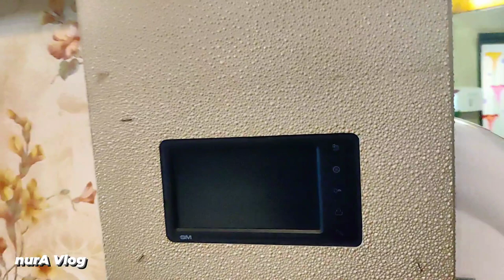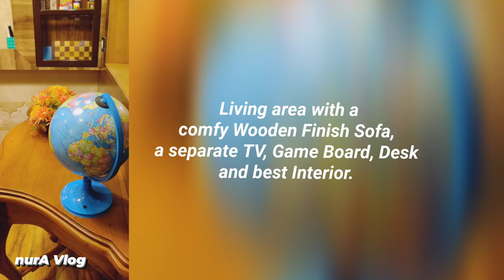Hotel Room Tour - Viceroy Suite | Beverly Villa | Ooty India | nurA Vlog | UIC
nurA Vlog - Beverly Villa, Ooty - This video is all about a showing you a best place to stay in Ooty for your Family Vacation, Honeymoon & Business Trip. Take you through Room Tour and Trending Bathroom Tour

Located in Ooty, 4 km from Ooty Lake, Beverly Villa provides accommodation with a shared Lounge, free private parking, a garden and a terrace. All rooms feature a TV with satellite channels and a private bathroom. The accommodation offers a 24-hour front desk, room service and currency exchange for guests.

Type of Rooms available Economy Suite, Grand Suite, Viceroy Suite, Family Suite, Honeymoon Suite.

Set in an attractive atmosphere they offer a relaxing retreat harmoniously adorned with the tradition and culture. It is a hotel with the flawless combination of fine service and international style all set in together to create the perfect mood for the travelers.

Note :- Check Out Time 12 Noon

Facilities Available

- Free Car Parking
- Free Wifi
- Room Service
- Travel Desk
- Hot Water Geyser
- Room Warmer
- Jacuzzi
- Hair Dryer
- Balcony Rooms, Mountain View
- LED TV
- Laundry Service
- Electric Kettle
- Safety Deposit Box
- Garden & Terrace
- Carrom Board
- Mode of Payment Cash, Credit Card, GPay available
- Language spoken by staff Tamil, English, Hindi

* Facility Missing Restaurant & Swimming Pool

Nearby Tourist Spot :-

Ooty Botanical Gardens (1.9 kms)
Toda Temple (1.3 kms)

Nearby Connecting Location :-

Ooty Railway Station (1.4 kms)
Fernhill Railway Station (2.7 kms)
Nilgiri Mountain Railway (13.7 kms)
Nearest Airport is Coimbatore International Airport (56 km) from the accommodation

Name                : Beverly Villa
Address            : No.290, Near New Era school, Pudumund Road, Ooty, Tamil Nadu 643001
Booking Sites  : Tripadvisor, Booking, Goibibo, Yatra, MakeMyTrip

Corona Safety guidelines followed.

Sanitized Environment
Daily Disinfection of rooms, Regular Sanitation of Common Areas, Fresh Room Linens.
Trained Staff
Equipped with Masks & Gloves, Daily Temperature Check, Staff Training on Hygiene Etiquette
Safe Practices
Active Social Distancing, Guest & Staff Temperature Check, Masks must.

Special Thanks to Beverly Villa
Special Thank to VITA

Hit Like Button and Share to your Family and Friends.